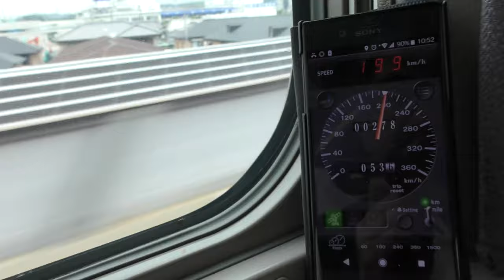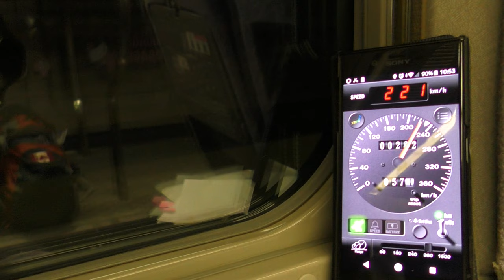Hello Kitty Shinkansen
姫路～新大阪間乗車
カーメイトのアプリでGPSによる速度測定動画でっせ。